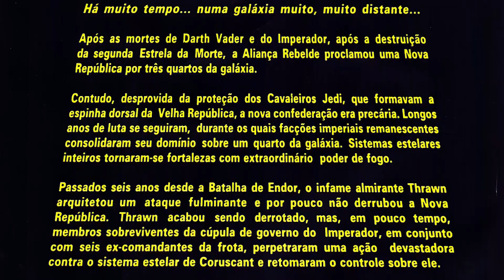LUKE SKYWALKER - DESCUBRA COMO O HERÓI DE STAR WARS SURGIU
Luke Skywalker, um homem humano sensível à Força, foi um lendário Mestre Jedi que lutou na Guerra Civil Galáctica durante o reinado do Império Galáctico. Junto com seus companheiros, a princesa Leia Organa e o general Han Solo, Skywalker serviu como um revolucionário ao lado da Aliança para Restaurar a República — uma organização comprometida com a queda do Império Galáctico e a restauração da democracia. Após a guerra, Skywalker tornou-se uma lenda viva e foi lembrado como um dos maiores Jedi na história galáctica. Filho do Cavaleiro Jedi Anakin Skywalker e da Senadora Padmé Amidala, Luke Skywalker nasceu junto com sua irmã gêmea, Leia, em 19 ABY.

(Isso faz com que o algoritmo do YouTube sugira o vídeo para mais pessoas e me ajuda demais!)

Galera confere os links na descrição, pois te garanto que sua mente irá mudar completamente, saia do comodismo, garanto que você não irá se arrepender! 👇

💡 𝗔𝗽𝗼𝗶𝗲 𝗻𝗼𝘀𝘀𝗼 𝗰𝗮𝗻𝗮𝗹:
✔ Aprenda como Viver de YouTube!
✔ Aprenda como Viver de Instagram!
✔ Curso Gravando com o Celular!
✔ Curso de Desenho Método FanArt 3.0!
✔ Combo Design PRO - 3 em 1!

✔ Instagram & Facebook → @historiasdeheroi